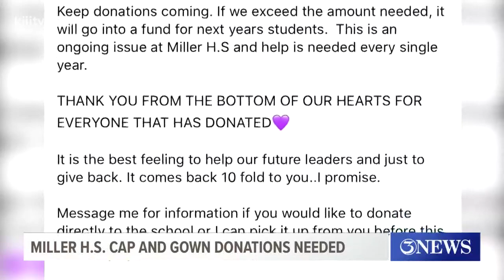Miller High School cap, gown donations needed for students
In just a couple weeks Coastal Bend high schools will be holding their commencement ceremonies which mark a milestone for the seniors as they walk the stage in their caps and gowns.